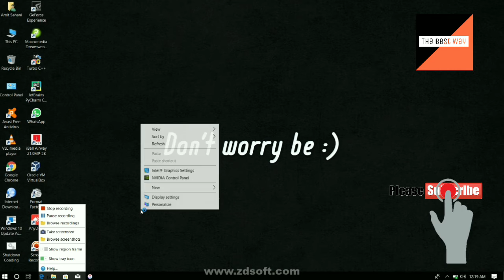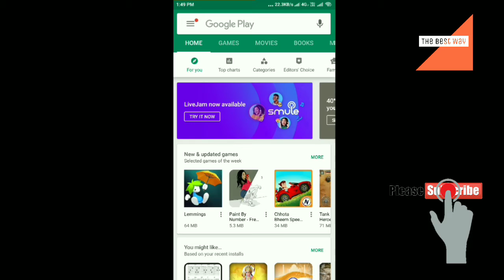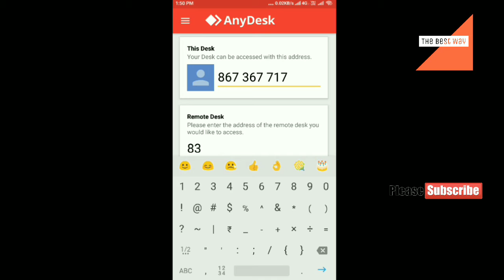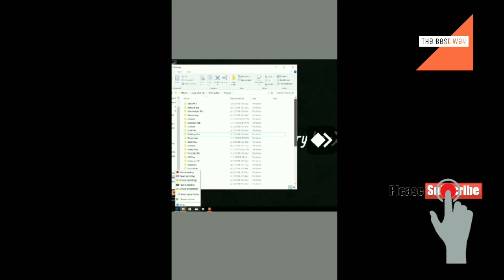How Can You Control Your Computer By Your Phone || AnyDesk || The Best Way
Hllw Guy's
Download Anydesk In Your Phone From Playstore And Open This Website On Your Laptop Aur Desktop And Download That Software
And then Connect your pc by given some code with your handset.
Now Enjoy your fully personal computer in your hand...

Like Are Videos, Share Are Videos
It's Most Entertaining Channel, That Is *The Best Way*